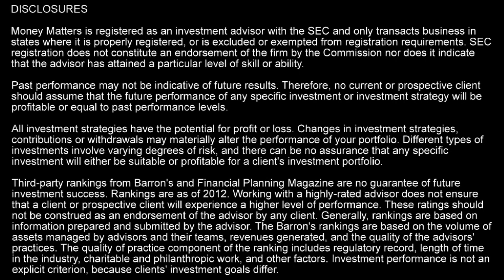Money Matters Controlling Risk